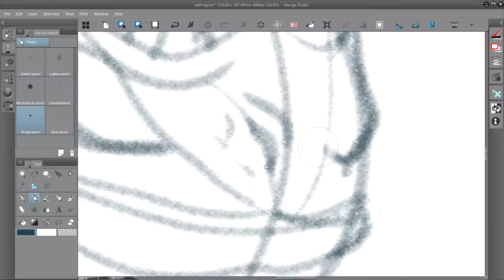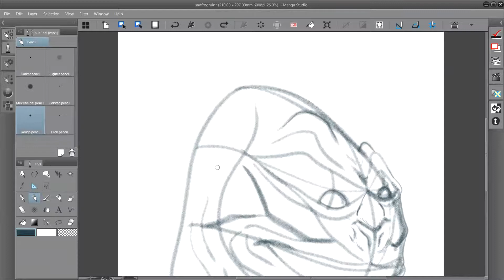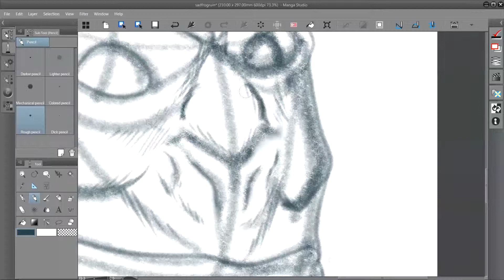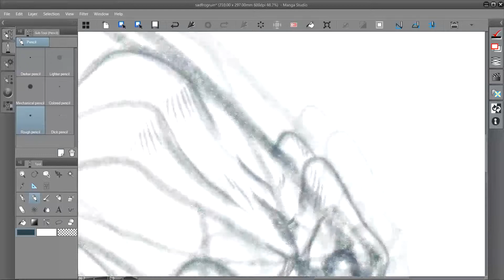Let's ruin things: Sad Frog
This time I talk about nothing.